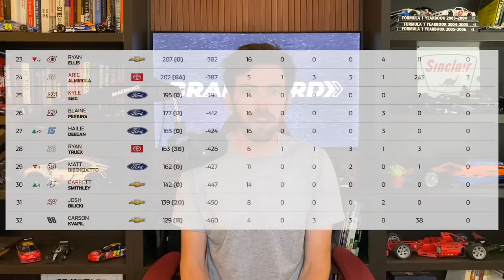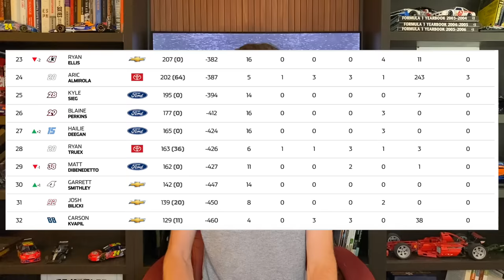Maybe The NASCAR Xfinity Series Isn't For Hailie Deegan